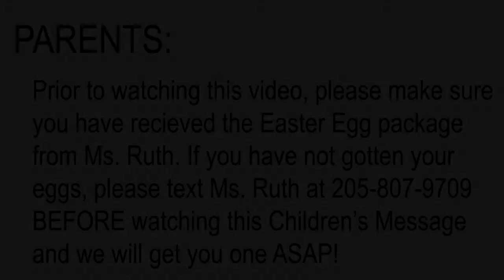Easter Children's Message - April 12, 2020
This is the Lutheran Church of Vestavia Hills Children's Message.